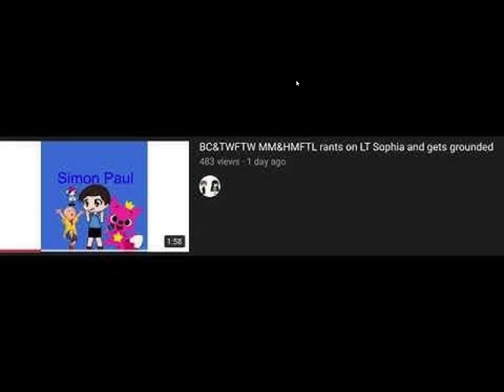Hey christmas yes sunny day no, what was that video?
Whatever that was, can you please reupload that? because i'm in it. and i miss out alot. and i wonder what it is..

credit to him including everyone else